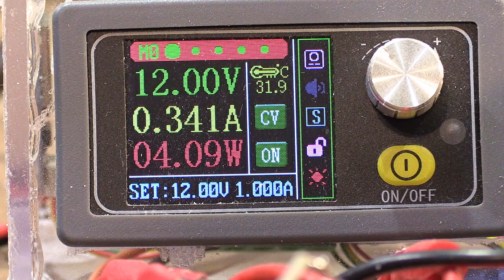Kuulan pyöritystä pulssiohjauksella Heinola 2021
Kuulaa pyöritetään sähkömagneeteilla joita ohjataan NE 555 piirillä piiri ohjaa releen vaihtokärkien kautta magneetteja. Pulssin kesto on säädettävissä.